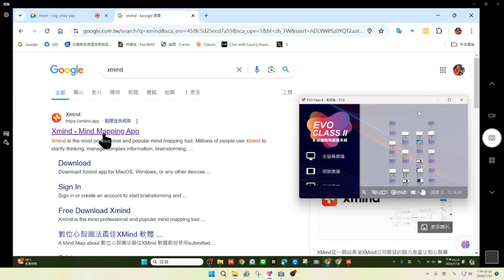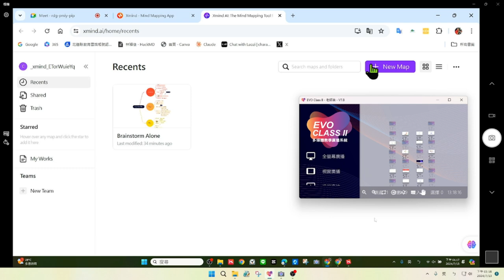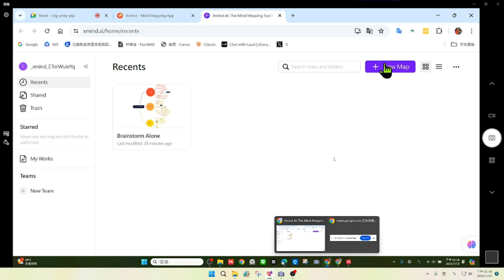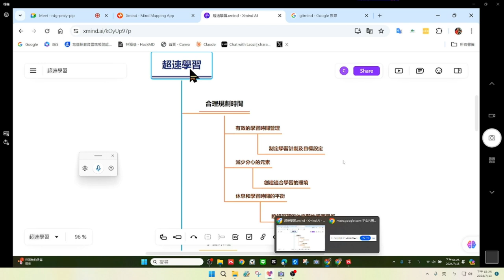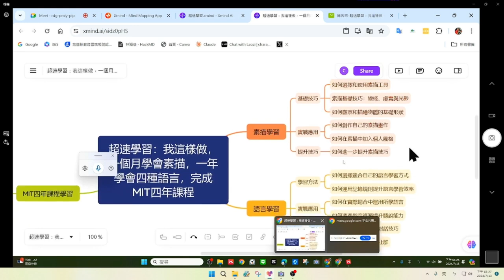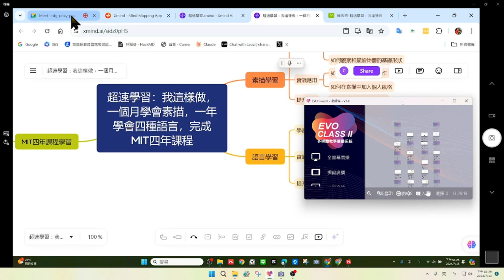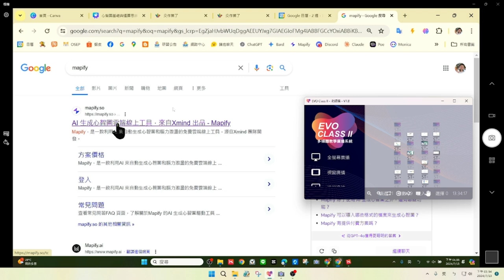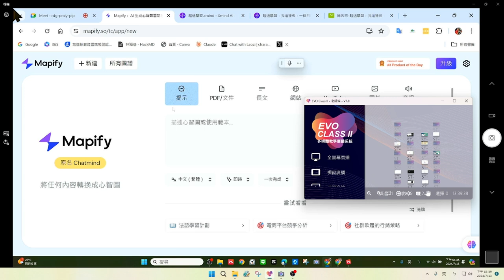1130713-向上提升學霸記憶06_XmindAI心智圖